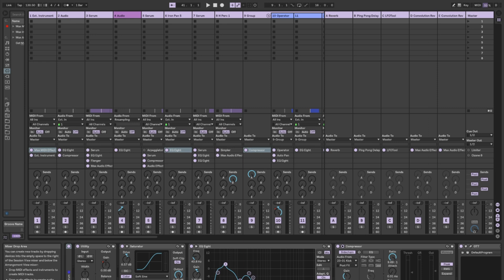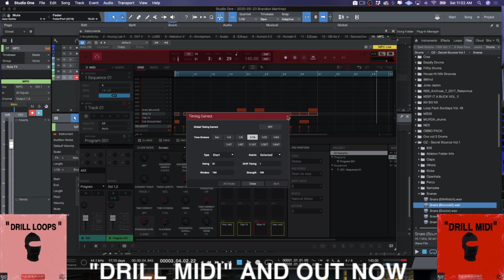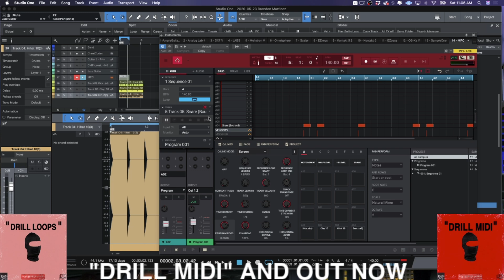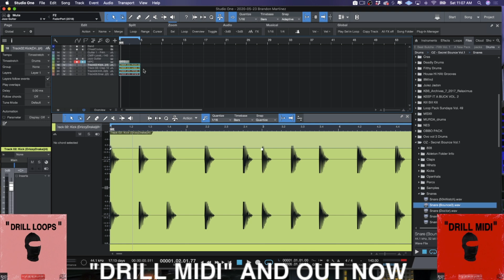How to Use Akai MPC VST in any DAW w/o a Controller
In this edition we take a look at How to Use Akai MPC VST in any DAW w/o a Controller. Getting the Akai MPC drum sound and workflow doesn' have to cost a thousand dollars!